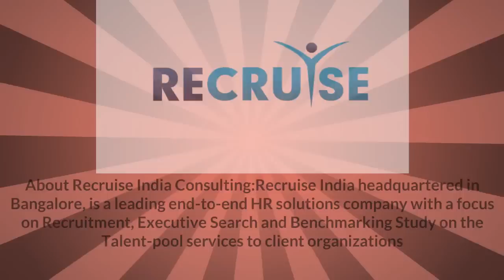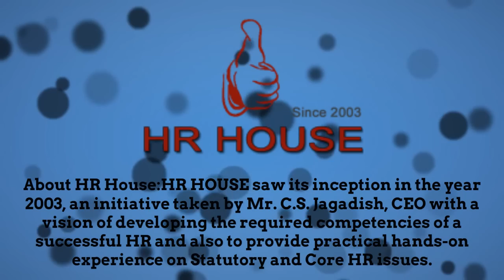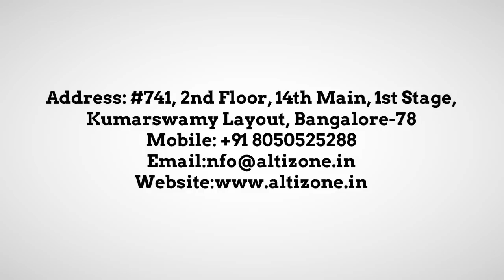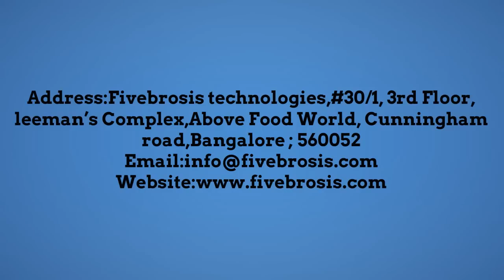Top 10 Consultants in Bangalore in Placement‎ Best Job Consultants in Karnataka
Find Best Job Consultants in Bangalore. Search and Apply to jobs Viewing hundreds of Job Openings by Top Recruitment Consultants of India